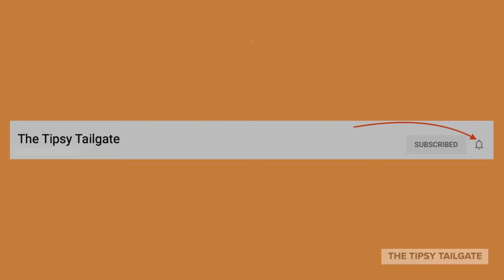NFL Mock Draft 2.0 & MLB Postseason, MVP, & Sleeper Predictions | The Tipsy Tailgate Episode 9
Get ya bev and enjoy the show!
Our NFL Mock Draft 2.0 and we finally talk baseball!
*We in no way encourage or participate in the use of alcohol, solely for name purposes.
@Ben_Tufts on Instagram
@JakeBadian on Instagram